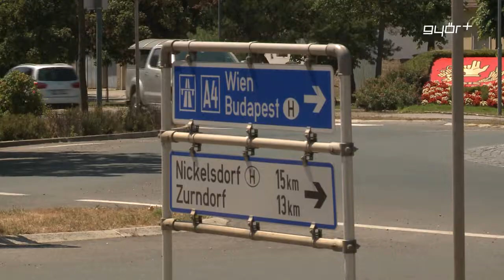Újabb ingázórekord Ausztriában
Újabb csúcsot döntött az Ausztriában dolgozó magyarok száma, egyetlen országból sem jött annyi új alkalmazott a sógorokhoz, mint tőlünk. Júniusban már 94534 magyar állampolgár volt hivatalosan bejelentve nyugati szomszédunkban, ami közel 3000 fős növekedés a legutóbbi ingázó rekordhoz képest. Az ingázók többsége a nyugat-magyarországi megyékből és a főváros környékéről jár át Ausztriába dolgozni, a legtöbben pedig a turizmus-vendéglátás, az építőipar és a szállítmányozás területén tevékenykednek.